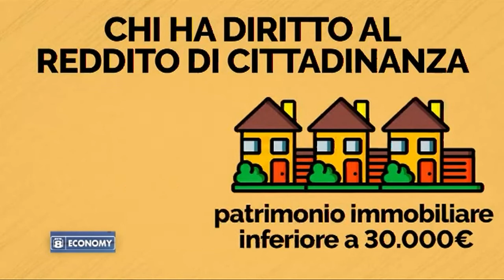Rete8 Economy del 18/03/2019